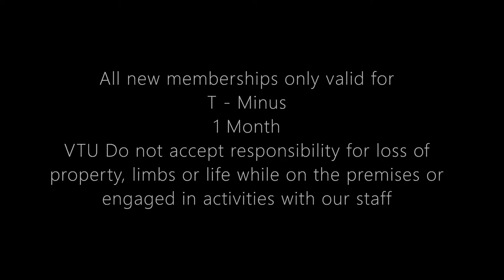FALLOUT 76 - VTU GYM MEMBERSHIP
GRAB YOUR VAULT TEC UNIVERSITY GYMNASIUM MEMBERSHIP!!

RATHER!!

The first in the run of exlusively Nuclear Winter content for the remainder of this month and before it rides into the sunset forever.

I though i'd start with some comedy seeing the game mode has bought the gang  and myself so much.

Also to highlight that this game mode is overlooked by so many playing it who haven't even loaded into a match, it really is fun. I used to struggle with PVP and detest Battle Royales.. but this game mode has opened up avenues in both for me. I've also met some very good friends playing one of whom is featured in the video.

i hope you all enjoy it. many more attempts at comedy are on the way!!

Timestamps: it's comedy nerds. watch it all.